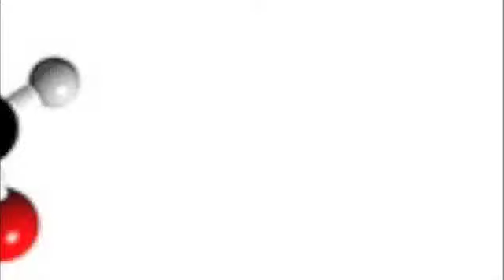how to make a stand dance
Another of the valentines day activities. I am actually dancing to 'heartbeats' by the knife from a dock inside the suitcase.